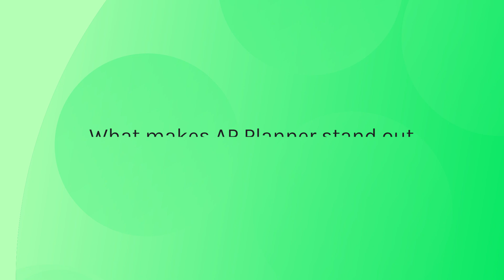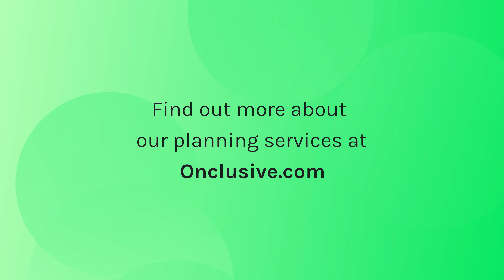Onclusive Clips | Get Ahead of the News with AP Planner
In this video blog series – Onclusive Clips – our thought leaders tackle the big questions taking root in our digital-first media world. We speak to seasoned PR & Media Monitoring experts to gain actionable insight into the main challenges faced by Comms and Marketing professionals. We also use the space to shine a light on what we do and why we do it!